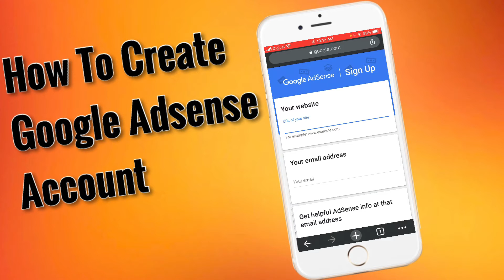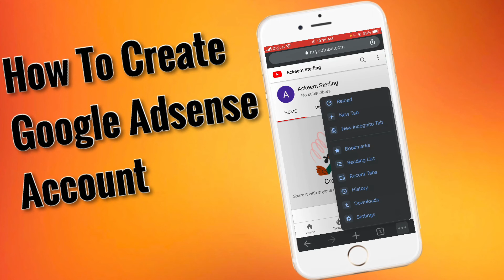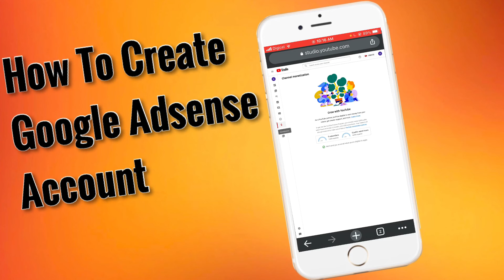How to Setup a Google AdSense Account for YouTube Monetization in 2025 - 3 Easy Step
You can setup a google AdSense account with these 3 easy step for your YouTube monetization process. This will allow you to start placing Ads inside your video which will earn you money, but before you are eligible to be accepted in to the partner program you need to have 4000 watch hours and 1000 subscribers.
If you have not met the requirement you still can apply before and they will email you when you  are eligible.

Related Content

➖➖➖My Equipment➖➖➖
Movo VXR10
Movo IMA-1 Female 3.5mmTRRS
Hohem iSteady X
Cold Shoe Adapter
iPhone Xs